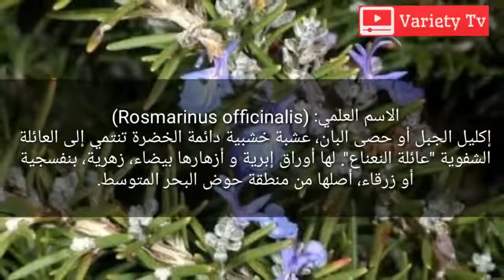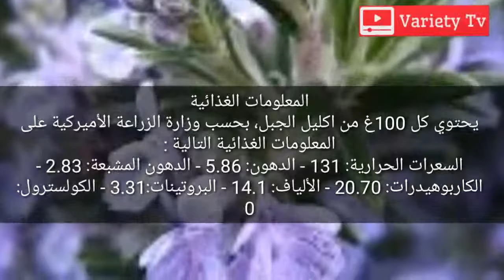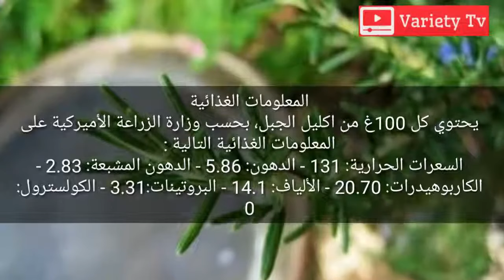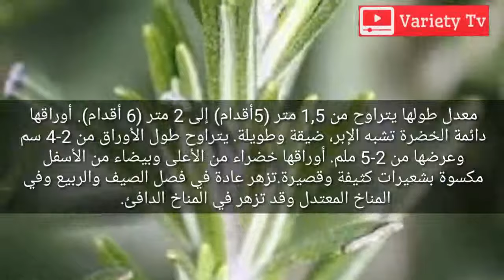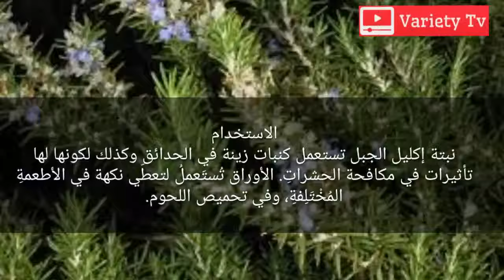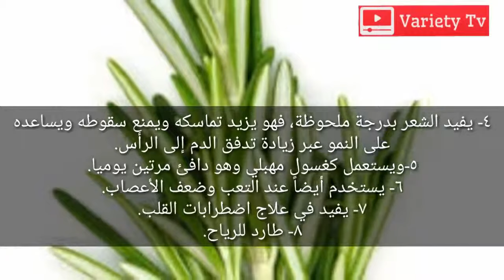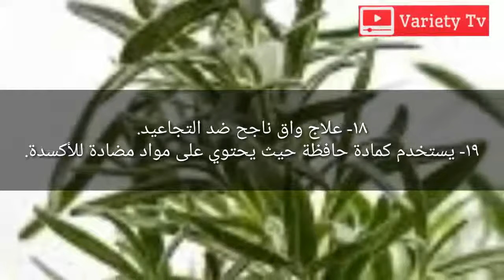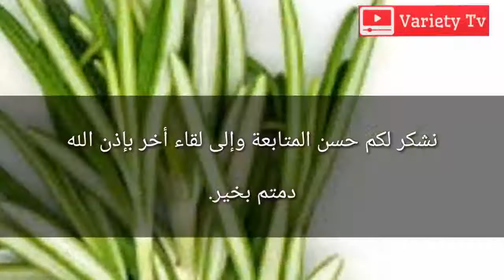ماذا تعرف عن إكليل الجبل الروزماري وفوائده الصحية واستعمالاته الطبية والتحذيرات استعمال اكليل الجبل.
أهلا بكم في قناة فاريتي من جديد

نرجوا الإشتراك في القناة والضغط على الجرس ليصلكم جديد أعمالنا

للاشتراك في القناة اضغط الرابط التالي

في هذه الحلقة الجديدة من عالم النباتات نتعرف سويا على نبات الروزماري.

لمشاهدة جميع حلقات برنامج عالم النباتات اضغط الرابط التالي

الاسم العلمي: (Rosmarinus officinalis)
إكليل الجبل أو حصى البان، عشبة خشبية دائمة الخضرة تنتمي إلى العائلة الشفوية "عائلة النعناع". لها أوراق إبرية و أزهارها بيضاء، زهرية، بنفسجية أو زرقاء، أصلها من منطقة حوض البحر المتوسط

التصنيف العلمي
المملكة:النبات - الشعبة:مستورات البذور - الطائفة:ذوات الفلقتين - الرتبة العليا:نجميانيات - الرتبة:شفويات - الفصيلة:شفوية - الجنس:Rosmarinus - النوع:officinalis.

المعلومات الغذائية
يحتوي كل 100غ من اكليل الجبل، بحسب وزارة الزراعة الأميركية على المعلومات الغذائية التالية :
السعرات الحرارية: 131 - الدهون: 5.86 - الدهون المشبعة: 2.83 - الكاربوهيدرات: 20.70 - الألياف: 14.1 - البروتينات: 3.31 - الكولسترول: 0

التركيب الكيميائي النبات:
يحتوي اكليل الجبل على العديد من المواد الكيميائية النباتية مثل الكافور وحمض الروزمارنيك وحمض الكافييك واليوروسوليك والبيوتولونيك. وعدد من مضادات الأكسدة مثل حمض الكارنوسيك والكارنوسول.

وصف النبات:
إكليل الجبل النبات عبارة عن عشبة معمرة. أوراقه ضيقة وطويلة سطحه الأعلى أخضر غامق وبراق ومنقط بنقط صفراء ذهبية أو بيضاء فضية وسطحه الأسفل مكسو بشعيرات بيضاء دقيقة ونوراته نيلية اللون أو زرقاء ينمو بريّاً في دول البحر الأبيض المتوسط.
معدل طولها يتراوح من 1,5 متر (5أقدام) إلى 2 متر (6 أقدام). أوراقها دائمة الخضرة تشبه الإبر، ضيقة وطويلة. يتراوح طول الأوراق من 2-4 سم وعرضها من 2-5 ملم. أوراقها خضراء من الأعلى وبيضاء من الأسفل مكسوة بشعيرات كثيفة وقصيرة.تزهر عادة في فصل الصيف والربيع وفي المناخ المعتدل وقد تزهر في المناخ الدافئ.
أزهارها متعددة الألوان منها الأبيض والوردي والبنفسجي والأزرق الغامق. ولكنها تستطيع أن تزهر خارج مواسم إزهارها الطبيعية اذا كان الجو دافئاً. تزهر النبتة في الأول من ديسمبر ومنتصف فبراير وهذا ما يسمى بالإزهار المتأخر

الاستخدام
نبتة إكليل الجبل تستعمل كنبات زينة في الحدائقِ وكذلك لكونها لها تأثيرات في مكافحة الحشراتِ. الأوراق تُستَعملُ لتعطي نكهة في الأطعمةِ المُخْتَلِفةِ، وفي تحميص اللحوم.

فوائد اكليل الجبل الطبية والعلاجية:
١- تحسين القدرة على التركيز.
٢- مكافحة مرض الزهايمر وتحسين الذاكرة.
٣- أوراقه تنشط الدورة الدموية ولا سيما لدي الأشخاص الذين لا يمارسون الرياضة.
٤- يفيد الشعر بدرجة ملحوظة، فهو يزيد تماسكه ويمنع سقوطه ويساعده على النمو عبر زيادة تدفق الدم إلى الرأس.
٥-ويستعمل كغسول مهبلي وهو دافئ مرتين يوميا.
٦- يستخدم أيضاً عند التعب وضعف الأعصاب.
٧- يفيد في علاج اضطرابات القلب.
٨- طارد للرياح.
٩- مقاوم للسعال والربو.
١٠- يستخدم كعلاج مساعد لحالات الاكتئاب الخفيف.
١١- مدر للبول ومدر للطمث.
١٢- تقلل الصداع.
١٣- تعالج العدوي البكتيرية والفطريات.
١٤- تمنع الغازات بالجهاز الهضمي.
١٥- نبات إكليل الجبل يمنع تكون الأورام وتطورها.
١٦- مبيد للطفيليات.
١٧- يستخدم زيت إكليل الجبل في صناعة العطور و البخور وفي صناعة الشامبو ومنتجات التنظيف.
١٨- علاج واق ناجح ضد التجاعيد.
١٩- يستخدم كمادة حافظة حيث يحتوي على مواد مضادة للأكسدة.

إن أعجبك الفيديو اضغط إعجاب وشاركه مع أحبائك

كما يمكنك كتابة تعليق بإسم نبات تريد أن نتحدث عنه في الحلقات المقبلة باذن الله

نشكر لكم حسن المتابعة وإلى لقاء أخر بإذن الله

دمتم بخير.